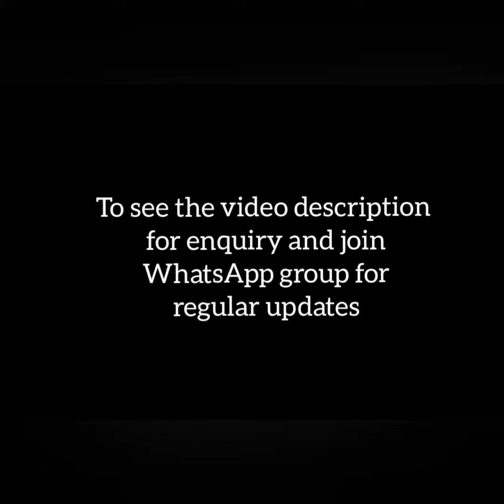bridal wear weightless colorful arani pattu sarees with border and blouse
Welcome to @colorthreads7160

For more collections and regular updates join my WhatsApp Link 👇👇
Group 3